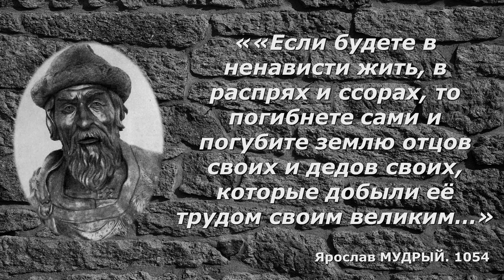Княжеские усобицы. Князь Владимир Мономах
Княжеские усобицы Ярославичей, правление Владимира Мономаха
00:00 - Вводная
00:28 - Сыновья Ярослава Мудрого
00:54 - Раздел Руси между сыновьями Ярослава Мудрого
04:15 -Киевские князья второй половины XI - начала XII веков
06:15 - Христианство и язычество
09:26 - Половецкая угроза
11:50 - Русь и половцы
13:00 - Князь Изяслав Ярославович
18:49 - Усобица Олега Святославича
21:56 - Князь Всеволод Ярославич и Святополк Изяславич
23:01 - Усобица внуков Ярослава Мудрого
24:05 - Съезд князей в Любече
26:55 - Съезды князей и походы на половцев
28:30 - Разгром половцев
30:35 - Вокняжение Владимира Мономаха
32:48 - Князь Владимир Мономах
37:20 - Смерть Владимира Мономаха, передача власти Мстиславу Великому